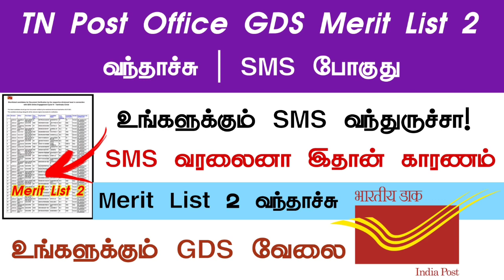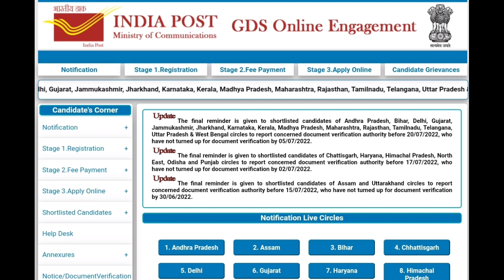TN Post Office GDS Merit List 2 வந்தாச்சு | SMS போகுது | உங்களுக்கும் GDS வேலை கிடைச்சாச்சு